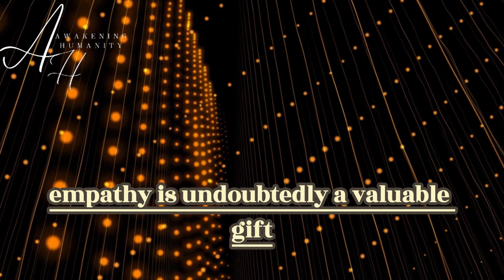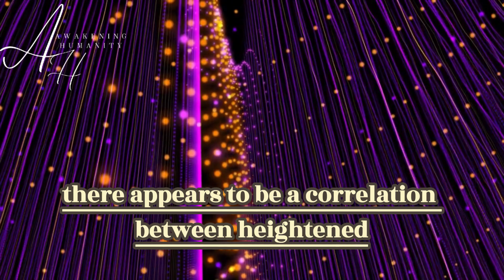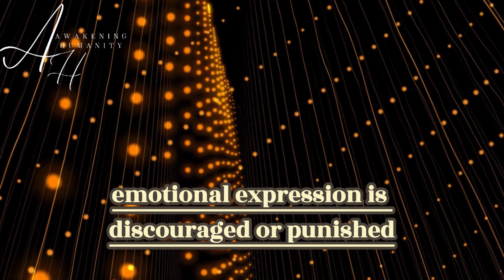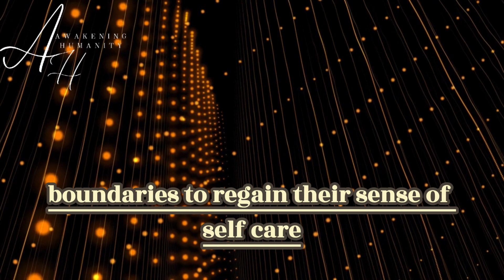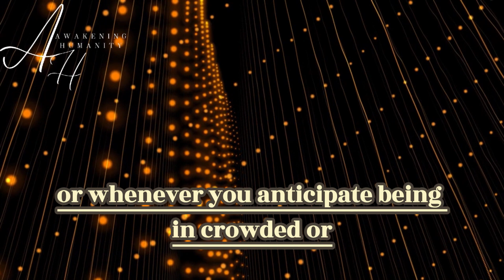Empaths and Childhood Trauma And What to Do About It